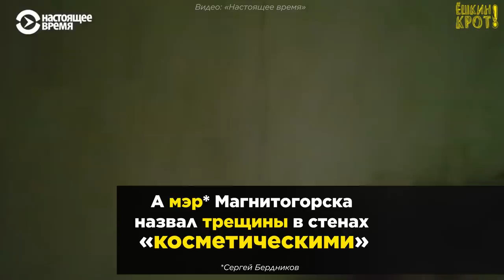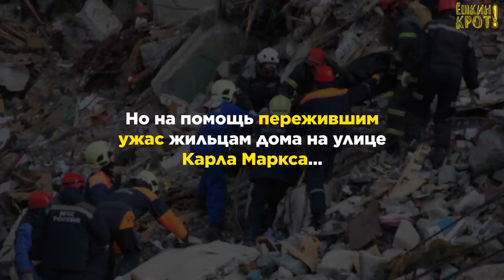Дом в Магнитогорске расселят только после решения Путина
Стоимость только одних элитных апартаментов губернатора Челябинской области сопоставима со 159 трехкомнатными квартирами в Магнитогорске.

При этом он не стеснялся называть «пляской на костях» петицию о полном расселении дома, где при страшном взрыве погибли десятки людей. Назвав проживание в разорванном пополам доме «безопасным».

Что должно было произойти, чтобы дом всё-таки расселили? Сначала — мощный общественный резонанс, потом — вынужденная реакция «доброго царя». Петицию о расселении жильцов подписали более 200 тыс. человек — и Путин приказал всё-таки расселить дом.

Очень хочется дожить до момента, когда при подобных трагедиях сотням тысяч россиян не придётся подписывать петиции и посылать челобитные президенту, чтобы чиновники просто делали свою работу. И относились к людям по-человечески.